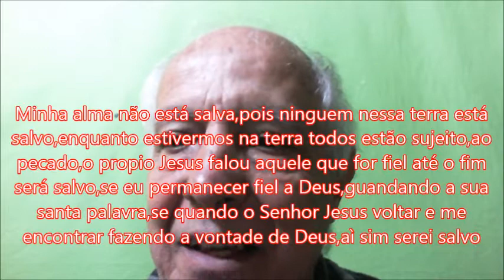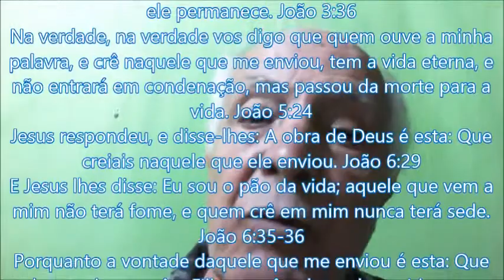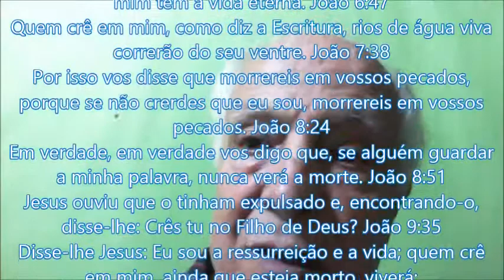CCB - Falando com o Ir Duquinha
Veja este vídeo: "JIM JONES O PASTOR DO DIABO" e vai ver um documentário sobre uma comunidade que se dizia cristã e onde aconteceu o maior suicídio coletivo da história da humanidade. Foram 918 pessoas mortas por veneno e alguns foram mortos a tiros. Neste episódio foi assassinado também um senador americano, jornalistas e cinematógrafos que foram documentar essa comunidade. Isso foi o resultado de liderança que "usa a bíblia" para dar fundamentação aos seus conceitos, achismos, crenças e heresias.
É o que está acontecendo com a Congregação Cristã. Usam a Bíblia para seus conceitos heréticos e diabólicos e estão matando as pessoas levando-as ao suicídio e, quando não matam, desestruturam as suas personalidades levando-as a um profundo sentimento de derrota, a vivenciarem a terrível depressão, a tristeza profunda e ficam "totalmente" refratários ao ensino do Senhor Jesus.
ESCREVO E FAÇO VÍDEOS NA DEFESA DA VIDA. VIDA ETERNA E A VIDA FÍSICA. VIDA ETERNA PORQUE TROCARAM ESTUPIDAMENTE A DOUTRINA DA SALVAÇÃO DO SENHOR JESUS POR UM VERSO DE TIAGO. O VERSO 2:14-16.
UMA LOUCURA!
TORNARAM-SE IDÓLATRAS. NO ROMANISMO, LÁ ELES ADORAM MARIA... SÃO MARIÓLATRAS!
AQUI NOSSO POVO ADORA "SÃO TIAGO" - LÓGICO! DÃO AUTORIDADE A UM TEXTO ESCRITO POR UM HOMEM PARA CONTRAPOR, CONTRADIZER, CONTESTAR O ENSINO DO PRÓPRIO DEUS QUE SE FEZ HOMEM. ORA, ISSO É IDOLATRIA!
E MATAM AS ALMAS E AS PESSOAS, POIS MANIPULAM A MENTE DAS PESSOAS, DIZENDO-SE OS ÚNICOS, "A BOCA DE DEUS NA TERRA" PARA DEPOIS, A UMA PEQUENA CONTESTAÇÃO: ATIRAM ESTAS PESSOAS NO POÇO DO INFERNO POR TODA A ETERNIDADE.
E AS POBRES VÍTIMAS QUANDO NÃO SE SUICIDAM, VIVEM VIDAS MARGINALIZADAS, DERROTADAS, DEPRIMIDAS... PORQUE, IMAGINE... A UNICA MENTIRA QUE ELE APRENDEU É QUE "AQUELE CARA NA TRIBUNA É BOCA DE DEUS NA TERRA" E ESSA BOCA MALDITA E MENTIROSA ESTÁ DIZENDO NA TRIBUNA QUE ELE/A É UM PORCO, UMA PORCA LAVADA; UM CÃO OU CADELA QUE VOLTOU AO SEU PRÓPRIO VÔMITO, QUE É UM CADÁVER... FORA DAQUI QUE VOCÊ NÃO É DAS MINHAS OVELHAS... E BLA, BLA, BLA, BLA.
LOUCURA INFERNAL E O POVÃO, FICA TEMEROSO E OUTROS DÃO "GLÓRIAS A DEUS". CONHEÇO A PARÁBOLA DO BOM PASTOR QUE DEIXA AS 99 OVELHAS E VAI EM BUSCA DA QUE ESTÁ PERDIDA E MACHUCADA; E ACHANDO-A, TRAZ DE VOLTA PARA O REBANHO E CURA AS SUAS FERIDAS. NÃO CONHEÇO A PARÁBOLA DO MAU PASTOR QUE DEIXA 600/700 CRENTES PARA "CHUTAR" O QUE ELE CONSIDERA "UM CACHORRO MORTO/A".
CONHECI UM XARÁ MEU, ALEGRE E CANTANDO O TEMPO TODO NUMA CIDADE PERTO DE SÃO JOÃO DA BOA VISTA; TINHA PROBLEMAS NO SEU CASAMENTO E ESTAVA TENTANDO REINICIAR A SUA VIDA, NAMORANDO UMA OUTRA JOVEM; A NOTÍCIA SEGUINTE FOI QUE TOMOU "VENENO PARA RATOS". TEM AI NO FACEBOOK O REINALDO FERNANDES QUE SENTOU NA LINHA DO TREM PARA SER ATROPELADO POR CULPA DESTES ASSASSINOS DE ALMAS. ESTE AUTORIZOU-ME A DIVULGAR O SEU NOME. O RELATO DELE ELE LHE CONTA SE ELE QUISER. UM ANIMAL DIABÓLICO, ESCONDIDO ATRÁS DE UMA TRIBUNA EXPULSOU DO TEMPLO UMA IRMÃ QUE NUNCA SE CONVERTEU, NÃO NASCEU DE NOVO, NEM TORNOU-SE UMA FANÁTICA RELIGIOSA DA CCB MAS PORTADORA DE UMA DEPRESSÃO PROFUNDA, NÃO ACHOU SOLUÇÃO NA CCB, FOI PARA O ESPIRITISMO (lá nada resolveu...) VOLTOU PARA A ASSISTIR UM CULTO NA CCB E FOI EXPULSA DEBAIXO DESTES COMANDOS: É UMA PORCA LAVADA; CADELA QUE VOLTOU AO SEU PRÓPRIO VÔMITO, UM CADÁVER... FORA DAQUI QUE VOCÊ NÃO É DAS MINHAS OVELHAS... E BLA, BLA, BLA, BLA. E LIGA PARA MIM, DIZENDO QUE QUERIA SE SUICIDAR. TEM ESTA CADEIRANTE! ENTRE NO FACEBOOK DELA E PEÇA A ELA QUE LHE ENVIE O SEU DEPOIMENTO: daniela.santannasantiago FALE COM ELA E VEJA COMO AGEM E COMO PENSAM ESTES FALSOS PROFETAS FILHOS DO INFERNO.
Estou denunciando absurdos doutrinários, crenças heréticas usando documentos da própria igreja e a Bíblia que é a nossa única regra de fé e prática (de acordo com nosso 1º ponto de doutrina – QUEIRA CONFERIR NO FINAL DO SEU HINÁRIO) E na obediência da Palavra que manda:
"Conjuro-te, pois, diante de Deus, e do Senhor Jesus Cristo, que há de julgar os vivos e os mortos, na sua vinda e no seu reino, Que pregues a palavra, instes a tempo e fora de tempo, redarguas, repreendas, exortes, com toda a longanimidade e doutrina. Porque virá tempo em que não suportarão a sã doutrina; (2 Timóteo 4:1-3) E no exercício do meu direito de cidadão garantido pela constituição do nosso pais que diz, no seu artigo 5º, Inciso IV: "é livre a expressão de pensamento"